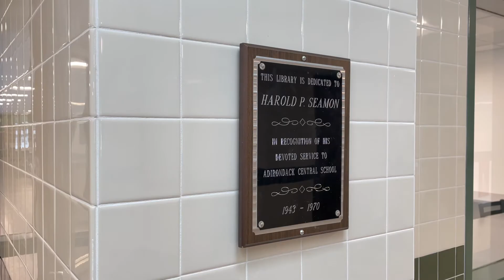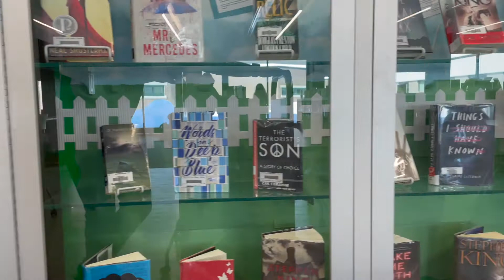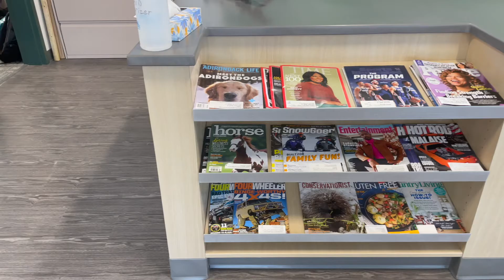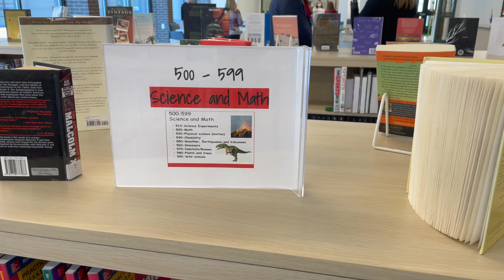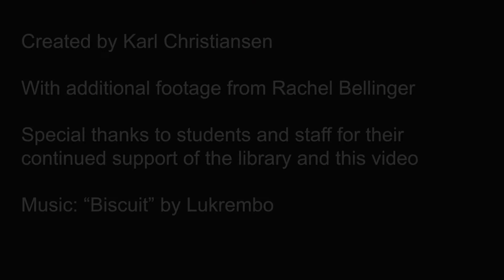HS Library 2021 KC